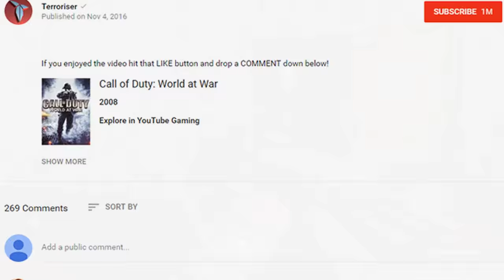COD Zombies Funny Moments: Female Arnold, New DLC & The Christian Bale Porno!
Zombies FT. 50 Cent, And the Terminator!